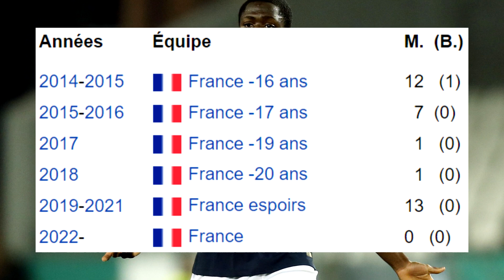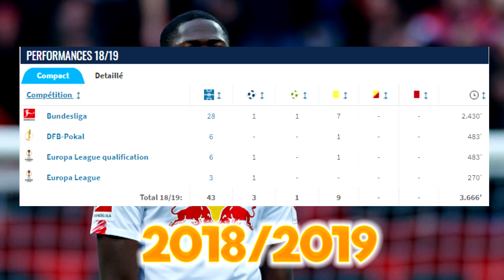5 CHOSES À SAVOIR SUR IBRAHIMA KONATÉ !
5 choses à savoir sur Ibrahima Konaté, défenseur français de 23 ans évoluant à Liverpool, récemment sélectionné en Équipe de France.